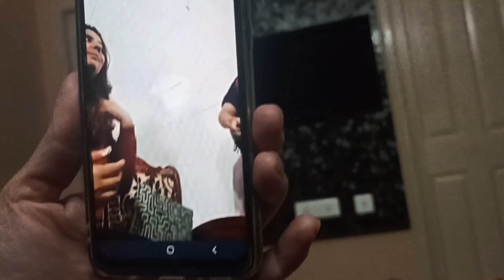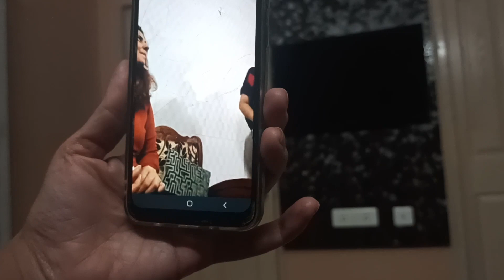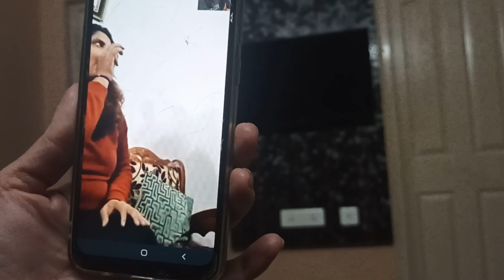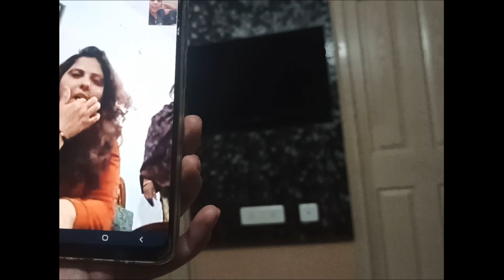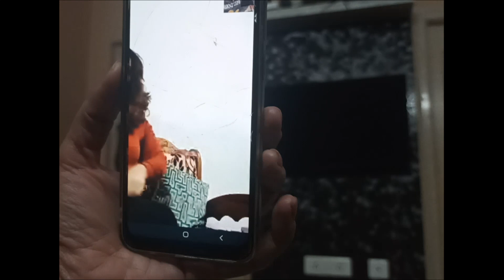Feeling so much joy for you today.What an impressive achievement'! Congrats for your new job!